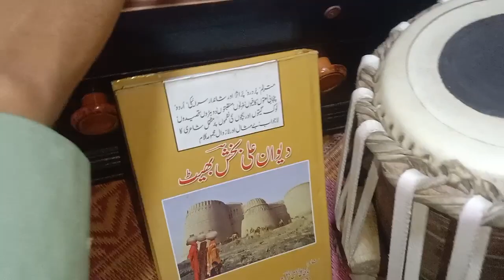Aa Meda Ada Ghin Medi Mokal l Official Saraiki Song | HD Video ) Jam Brothers YouTube 2023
"Jam Brothers"
And Facebook page "Jam Brothers

You will find there latest entertainment Songs Saraiki songs Punjabi songs Qaseeda hamd Naat Punjabi songs National Song Urdu poetry Status Line And Nusrat Fateh Ali Khan Qawalis
Rahat Fateh Ali Khan Ghazal Noorjahan Songs Ghazals Pakistani Top 10 Ghazals And More

Aa Meda Ada Ghin Medi Mokal , Mehtab Ali , Hit Saraiki Song 2023
YouTube · SGStudio
1 month ago

Dilbar Deedar Karan Wanj ( Official Saraiki Audio Song ) Babal Jamali ...
YouTube · Zakir Production
1 day ago

Aa Meda Ada Ghin Mede Moka l Official Siraiki HD Video ) Babal ...
YouTube · Zakir Production
26-Mar-2023

We Hope that you will Connected with us.

Jam Zeeshan. Jam Mudasir Jam Salamat Ali Rehmani Jam Asif